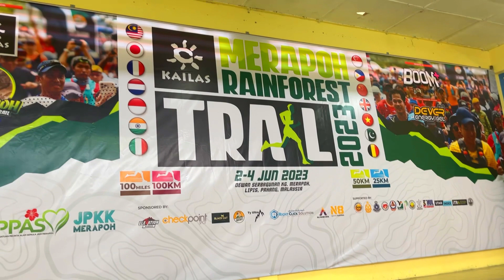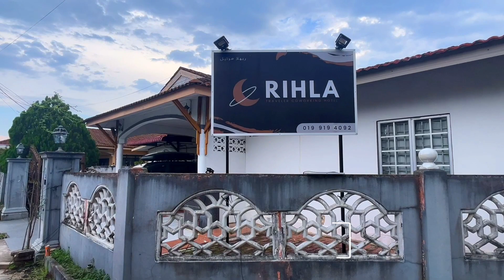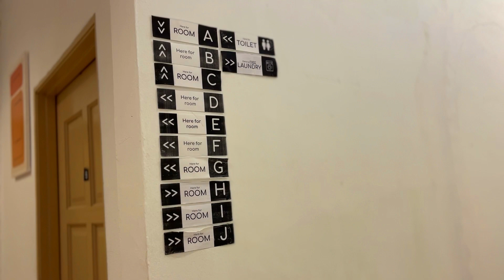Merapoh Rainforest Trail Run 2023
MERAPOH RAINFOREST TRAIL
4 June 2023 • Kampung Merapoh - Kuala Lipis, Pahang, Malaysia.
25km Women Veteran Open

I was crazy enough to travel & run this alone! It was fun and I had a big sense of achievement after completing it!

VIDEO HIGHLIGHTS
1:09 RIHLA Hotel Room Tour
2:46 My Trail Running Gears
3:24 Dinner Place
4:04 Starting Point

Hi! I'm Jaszmyn, and welcome to The Lazy Woman Diary.

I'm an outdoor, travel and cooking enthusiast who loves to share my adventures with you.

I'm here to show you how easy it can be to get into nature and make delicious food without breaking a sweat. I'll also help you learn how to take care of yourself so that when you do get out there, you feel good about yourself and ready for anything!